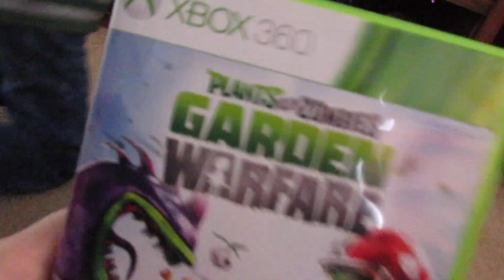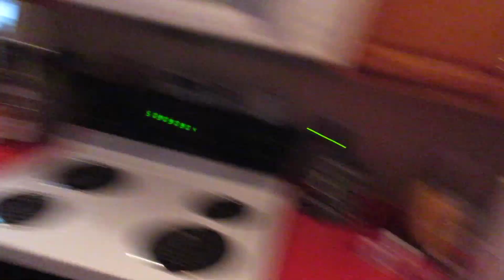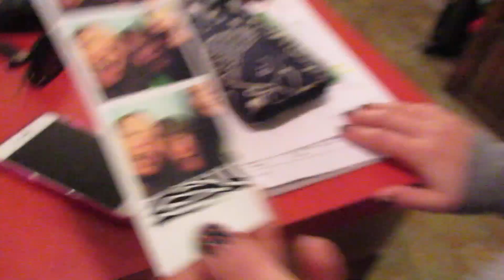Feel The Pain!